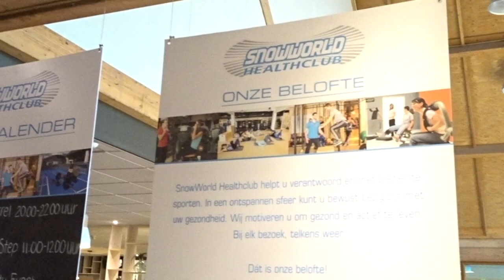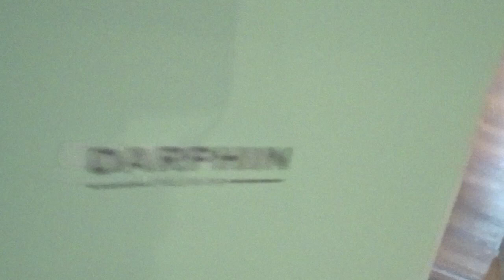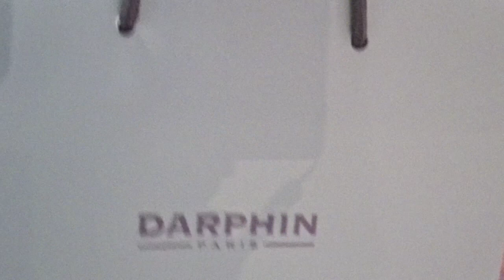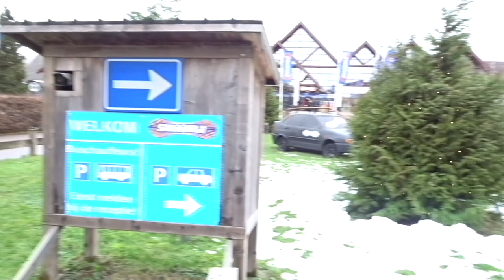TREATMENT FACE || SKINCLINICBEAUTY SNOWWORLD ZOETERMEER || VLOG 41|| IRNAVR♥︎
This Video's about Treatment Face Beauty in Skin Clinic Beauty SnowWorld. together with my bestie.

SKIN CLINIC BEAUTY SNOWWORLD
Schoonheidssalon in Zoetermeer
BUYTENPARKLAAN 30, 2717 AX
ZOETERMEER
Info : skincliniczoetermeer.nl